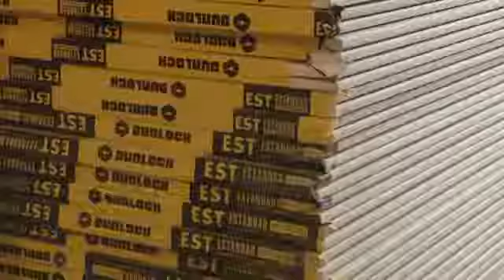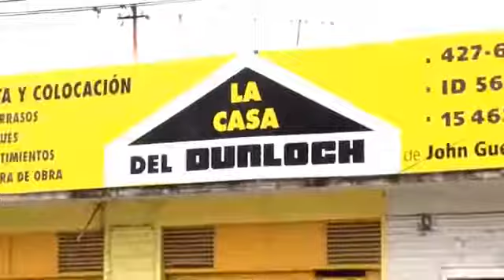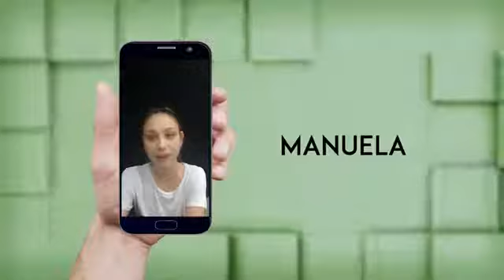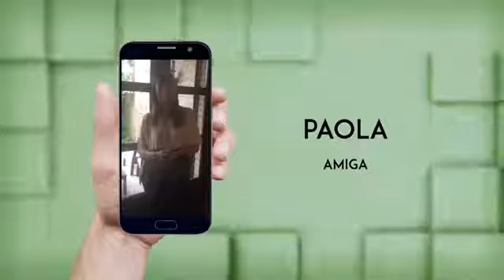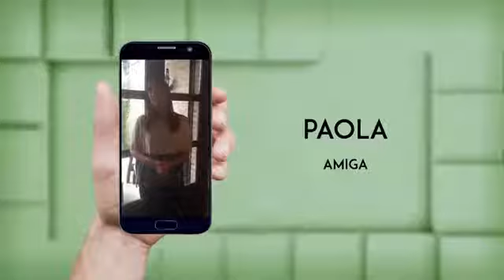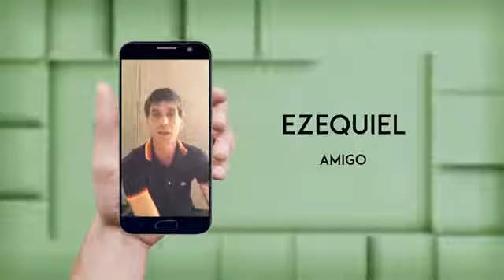Entrevista a Iñaki Urlezaga en Jaque y mate Tv